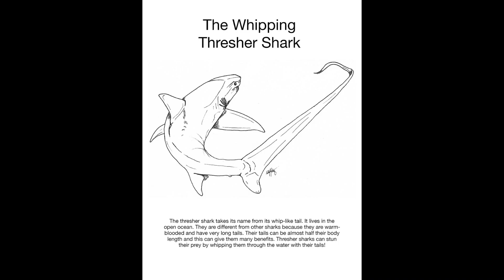Ocean11 Marine Art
Through their Discord server, students of Ocean11 began to share artwork and photography. Collaborating with the Oregon State University Meistersingers, we bring you a video of marine art to celebrate World Oceans Day on June 8, 2021.

Special thanks to the Oregon State University Meistersingers- Steven M. Zielke, Conductor andJens Lovtang, Arranger and Producer

Artwork by:
Kaitlyn Allison
Samantha Gregory
Grace Holmes
Tom McCambridge
Charles Nye
Kelleigh Petersdorf
Lauren Rice
Sarah Snow
Jess Ariola
Marie Lee
Helena Rocha
Cole Thieme

Photography by:
Russell Campbell
Reid Endress
Hanna Hansen
O'Malley Martin
Robyn Norman
Seth Staten